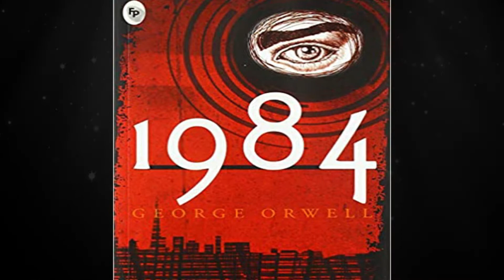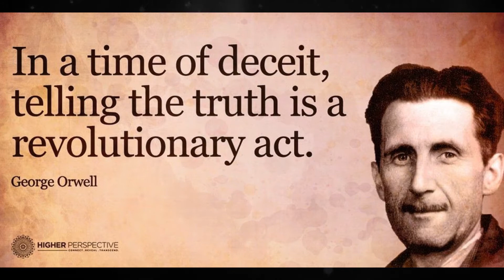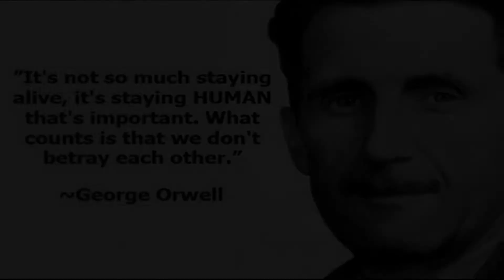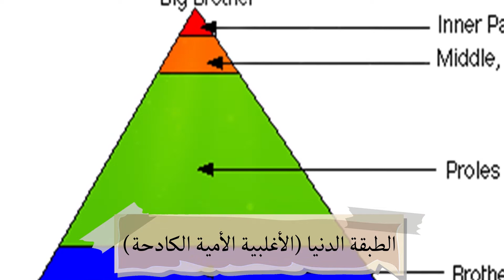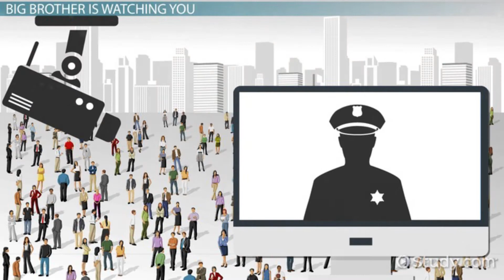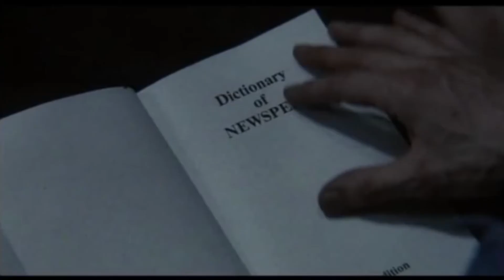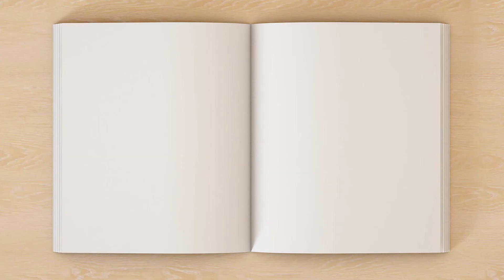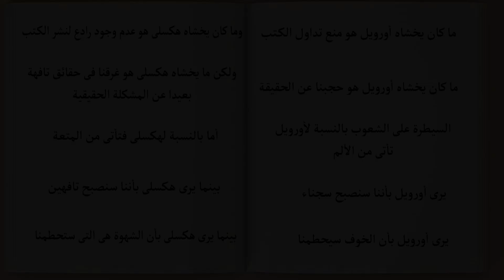رواية 1984.. جورج أورويل.. ملخص الرواية وتحليلها.. سلسلة عرافو الأدب (الجزء الثالث)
رواية 1984..
تأليف: جورج أورويل..
أداء صوتى: معاذ نبهان..
إعداد وإخراج: منى شحاتة..

محتوى الفيديو:
00:00 المقدمة..
02:05 لندن تحت قبضة الحكم الشمولى (التعريف بالعالم الجديد)..
07:44 وينستون سميث (التعريف بالشخصيات)..
10:14 علاقة ممنوعة..
13:53 داخل المعتقل..
16:20 الخاتمة..
17:45 ما بعد النهاية..